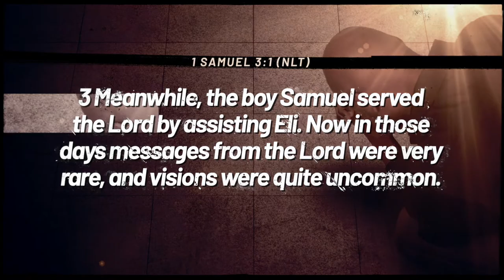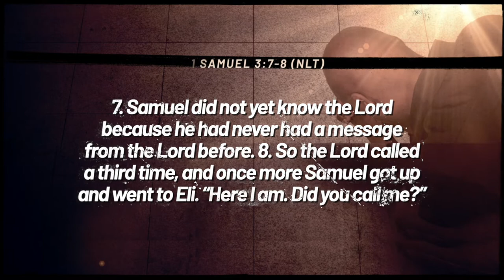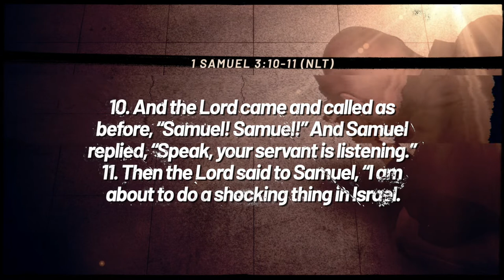Prophetic Prayer Conference 2020 | When God Starts the Prayer | Pastor David S. Jacques